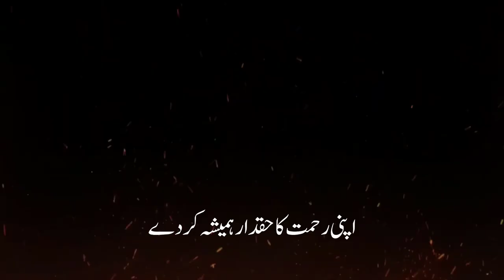Meri Kismat main koi aisa sajda kr de | New whatsapp Status | Islamic Poetry || Jumma Status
Aftab Iqbal shayari 🥀 poetry status poetry 🥀 WhatsApp status poetry 🥀 heart touching shayari Urdu shayari 🥀 WhatsApp status 🥀 sahibzada waqar Urdu shayari 🥀 parizaad status poetry 🥀 heart touching shayari 🥀 Sad Status Urdu Ghazal 🥀

KEYWORD 👇
ZaghiRights
urdu poetry,
shayari
shayari status,
shayar,
shayar song,
shayari shayari,
shayari video,
shayari song,
shayari sad,
shayari tik tok,
shayari urdu
whatsapp status,
Urdu Shayar👇

Hasrat Jaipuri
• Bashir Badr
 • Kaifi Azmi
 • Javed Akhtar
• Muztar Khairabadi
• Nida Fazli •
Wasim Barelvi •
Gulzar •
Rahat Indori •
Sardar Anjum •
Munawwar Rana •
 Ahmad Faraz •
Ada Jafri Firaq Gorakhpuri •
 Amrita Pritam •
Meena Kumari •
Hasrat Mohani •
Faiz Ahmad Faiz •
Nasir Kazmi
 Nasikh Khwaja
 Haidar Ali
Aatish
Ghalib •
 Mohammad Ibrahim Zauq •
 Allama Iqbal
Josh Malihabadi
Firaq Gorakhpuri •
Hasrat Mohani Jigar Moradabadi •
 Jaun Elia •
 Ali Sardar Jafri •
Mir Anees •
Mirza Dabeer •
Sahir Ludhianvi •
Shakeel Badayuni Majrooh Sultanpuri •
 Ahmad Faraz